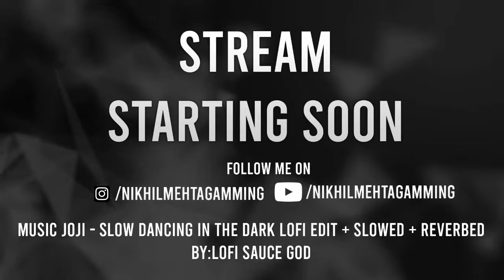🔴FORTNITE WITH SHUBH RAICAR | PITCHBLACK LIVE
Playing Fortnite

UPI:- nikhilking6037@okicici